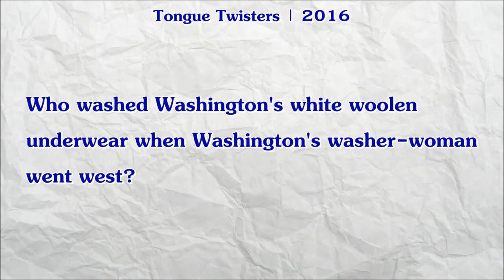#403 | Who Washed Washington's White Woolen Underwear When Washington's Washer-Woman Went West?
"Who washed Washington's white woolen underwear when Washington's washer-woman went west?"